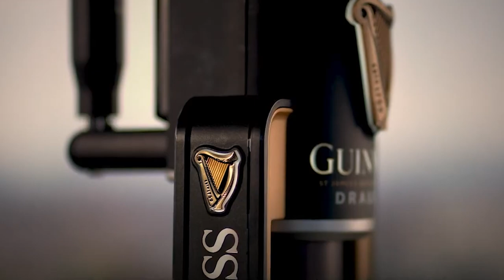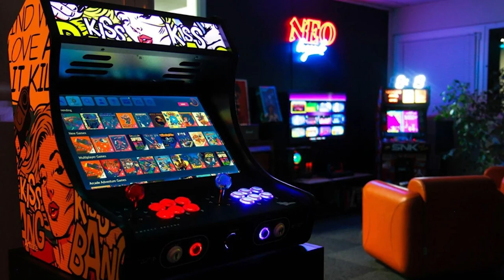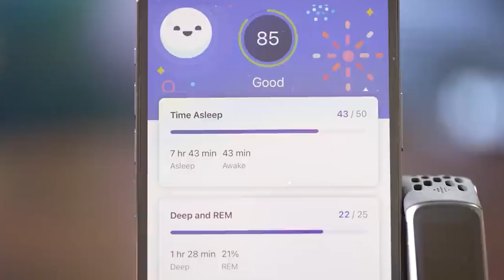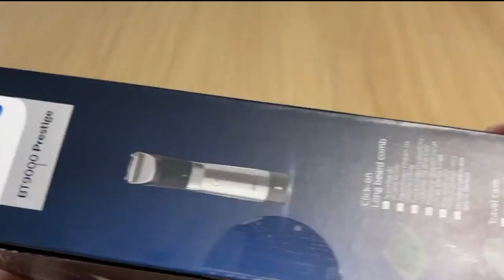Top 15 Coolest Tech Gadgets That Every Man Will Appreciate | 2023 Men’s Buying Guide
Inspired by 10TopTech, Dan Becker, Survival Gear, 5-Minute DECOR, Top 10 Zone, Survival Gear, Prepper Gear, and YouFact Tech

Inspired by: 15 Coolest Gadgets for Men That Are Worth Buying
Inspired by: 14 Coolest Gadgets Every Man Will Appreciate
Inspired by: 12 Coolest Gadgets for Men That Are Worth Buying
Inspired by: 19 Coolest Gadgets For Every Man
Inspired by: 15 COOL Tech Gadgets everyman will APPRECIATE MOST for 2023 – Best Men's Gadgets
Inspired by: 23 Coolest Gadgets You Can Actually Buy
Inspired by: 15 Coolest Gadgets You Can Buy
Inspired by: 16 Coolest Gadgets Every Man Will Appreciate
Inspired by: 14 Coolest Gadgets You Can Buy Online

Also check out: Top 10 Essential Survival Gear & Gadgets | Amazon Buying Guide 2023

On Outdoor Engineer we will go through Reviews, Top 10’s, and Camping and travel essentials.